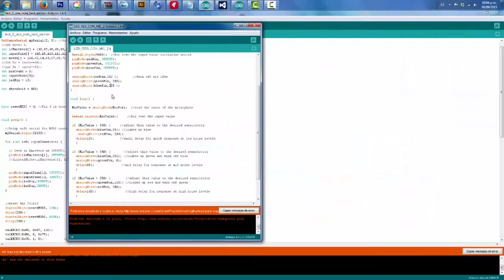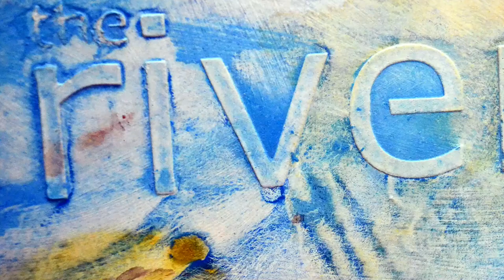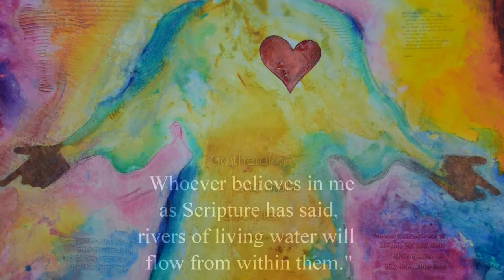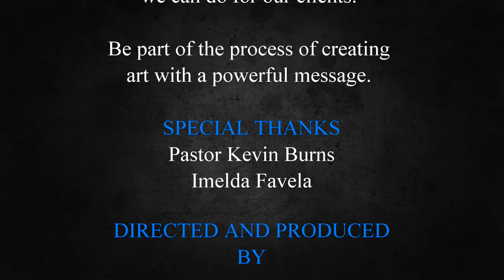Art with a Powerful Message - Christian Paintings by Ivan Guaderrama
A painting is personal, reflects your beliefs , thoughts , tastes or style of business, home or office where the painting will be installed. This art piece was especially created for the River church in Lake Charles. Making commissioned art work is one of the most special things we can do for our clients.

This is how the Art Comes Alive with the Ivan Guaderrama App. Download it!

SAN JOSE DEL CABO ART WALK
SAN JOSE DEL CABO ART DISTRICT
GOD PAINTINGS
[GOD PAINITNGS]
God paintings
[God paintings]
god paintings
[god paintings]
SPIRITUAL PAINTINGS
[SPIRITUAL PAINTINGS]
Spiritual paintings
[Spiritual paintings]
spiritual paintings
[spiritual paintings]
CHRISTIAN ART
[CHRISTIAN ART]
Christian art
[Christian art]
christian art
[christian art]
CHRISTIAN PAINTINGS
[CHRISTIAN PAINTINGS]
Christian paintings
[Christian paintings]
christian paintings
[christian paintings]
ANGEL PAINTINGS
[ANGEL PAINTINGS]
angel paintings
angel painting
HEART PAINTINGS
[HEART PAINTINGS]
HEART PAINTING
[HEART PAINTING]
HEART ART
[HEART ART]
Augmented reality art
Augmented reality paintings